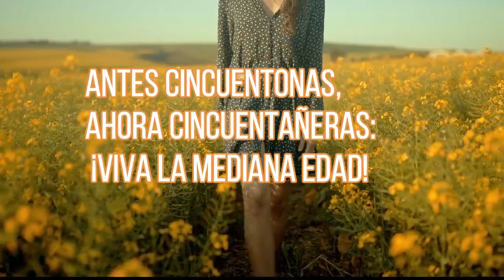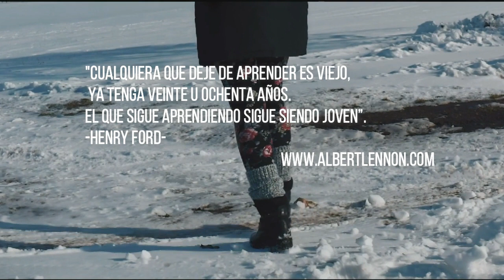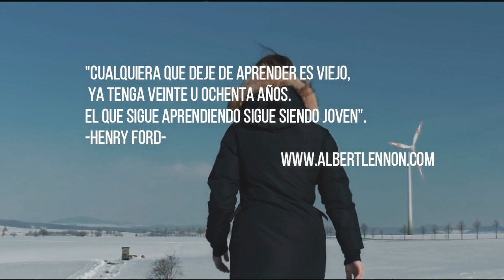Antes cincuentonas, ahora cincuentañeras: ¡Viva la mediana edad!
Hasta hace apenas un par de décadas, las mujeres de 50 años eran vistas como unas dulces abuelas. A esa mediana edad se suponía que ya debían estar preparando su inminente retiro de la vida laboral y que su vida afectiva, estuviera como estuviera ya era un tema resuelto y definido.
Uno de los cambios culturales más notorios de los últimos años es precisamente el de los roles según la edad. Y esto se ha reflejado muy especialmente en la mujer. Antes, por ejemplo, no era infrecuente que las chicas de 18 años ya estuvieran casadas. Hoy, en cambio, la mayoría de las mujeres de esa edad no tienen planes de matrimonio a corto plazo.
Igual ha ocurrido con las mujeres de mediana edad. Los 50 ya no son la edad para “salir de circulación”. Por el contrario, lo que se observa es que muchas mujeres aprovechan esa década de sus vidas para hacer balances productivos y animarse a vivir nuevas experiencias que se habían quedado entre el tintero, principalmente por falta de tiempo.
Se sabe, por ejemplo, que es creciente el número de mujeres de 50 años que se divorcian. También es alto el número de mujeres que a esa edad inician una empresa o un negocio particular. Como es claro, lejos de sentir que ya todo está acabado, muchas mujeres en esta década apuntan a un nuevo comienzo.
Las mujeres en la mediana edad
La mediana edad es una etapa de grandes cambios, en todos los sentidos. El reloj biológico indica que el ciclo fértil ha concluido. La piel ya no es tan tersa como antes y descubres que las líneas de la sonrisa se quedan ahí, aun cuando estés seria. Ya no te puedes comer una rebanada de pizza a media noche, si no quieres tener un despertar infernal.

Los cambios físicos traen consigo etapas de profunda inestabilidad. Las mujeres en esta edad tienen que acostumbrarse a vivir en un nuevo cuerpo y no siempre es fácil. También tienen que aceptar que los patrones con los que evalúan su atractivo deben ser otros. Algunas no lo aceptan jamás y siguen tratando de revivir en sí mismas a la chica de 20 años que fueron.
Los 50 años también son una edad de balances. Se ha adquirido una experiencia y una madurez importantes. Al mismo tiempo, todavía se cuenta con gran vitalidad. La vida hace pequeños anuncios que indican que el eclipse se avecina. Por eso, para muchas mujeres es hora de tomar decisiones importantes que antes habían sido pospuestas.
La perspectiva frente al amor y a la pareja ahora es muy diferente. Se ama con mayor serenidad. Las cincuentañeras actualmente se sienten más capaces de dejar ir y de irse. Por eso sus relaciones son más libres y sanas. Hay más realismo y las expectativas frente al amor adquieren dimensiones más precisas.
El rol laboral en una edad maravillosa
Algunas tenían hijos y debieron repartir su tiempo entre un trabajo y la crianza de los chicos. Muchas sintieron que ambas cosas las hicieron a medias. Aun así, a esta edad lo más frecuente es que la tarea de crianza ya haya concluido. Los hijos ahora se ven como personas independientes, que no necesitan de la tutela materna para seguir viviendo.

La mayoría de las mujeres de 50 años están trabajando, o cumplen algún rol laboral. Con el final de la crianza, suele suceder que vuelvan los ojos hacia ese trabajo que pudo haberse experimentado como un estorbo en otros tiempos, pero que ahora se convierte en un factor fundamental. Es frecuente que se descubran nuevas motivaciones u objetivos